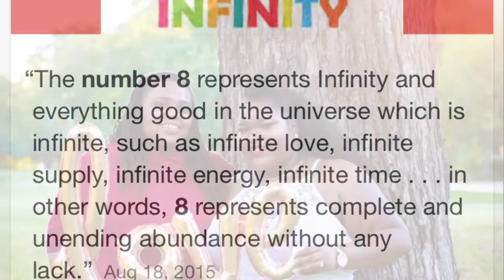Engagement Photo Shoot!! CrystalAndCourtneySayIDo💍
Links to purchase what I love to use:
💖IPSY LINK
You get 4-5 beauty products every month delivered to your door, for just $10. Michelle Phan curates the bags!

💖GET CASH BACK WITH EBATES

💖MY HAIR
West Kiss Hair